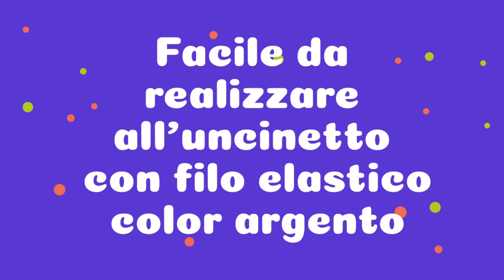Bracciale a rete in filo argento con perle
Splendido bracciale a fascia realizzato all'uncinetto con cordino elastico color argento.E'realizzato a punto rete con una pioggia di perle in tre colori e quattro dimensioni.
Di seguito il link per acquistare il  cordino che è stato utilizzato
PandaHall Elite 1mm 100m / 109 Yards Metallico Tinsel Elastic Cord Nastro in Poliestere Stretch Beading Cord per la Produzione di Gioielli Nasto per Confezione, Argento